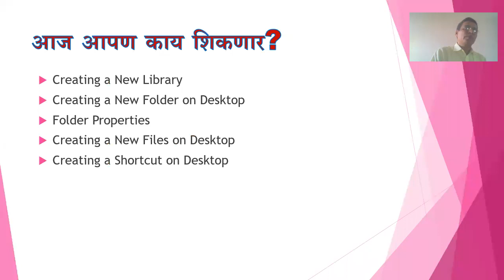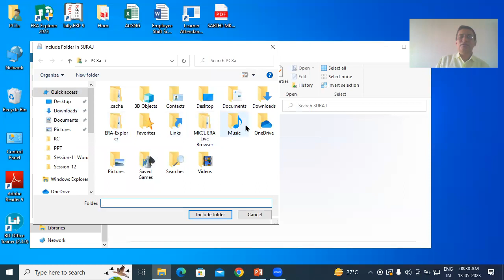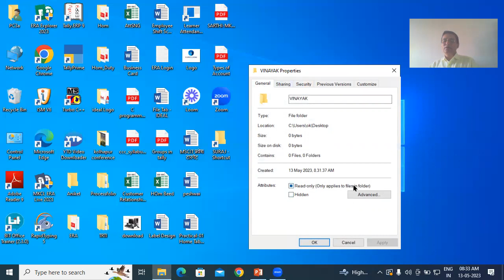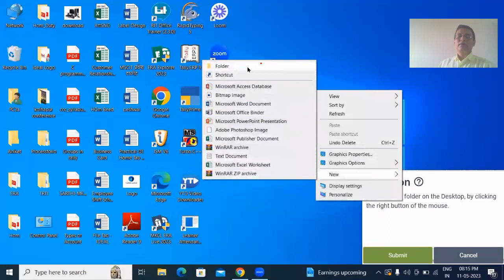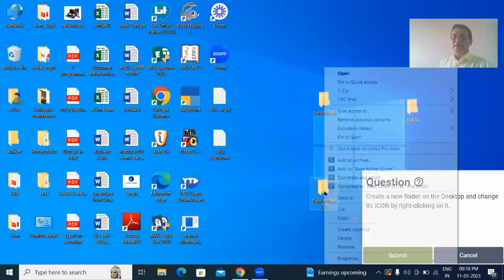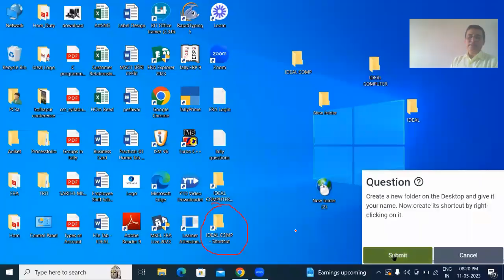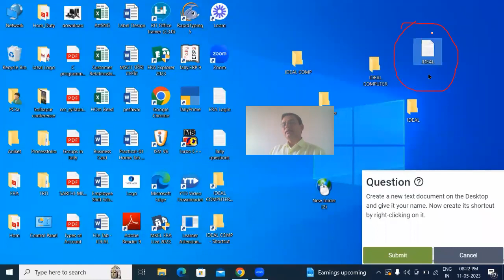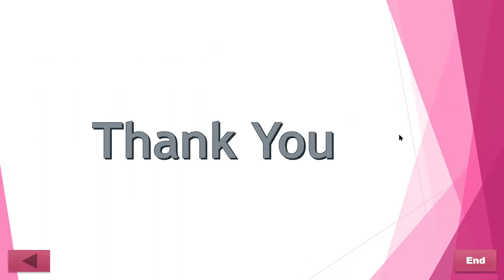Lecture-10 Librery - (Session-10)